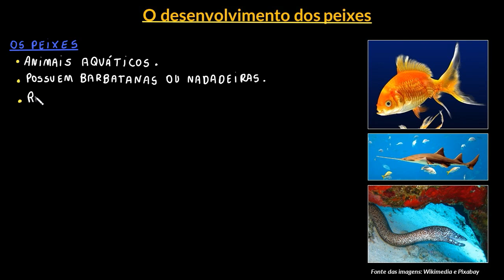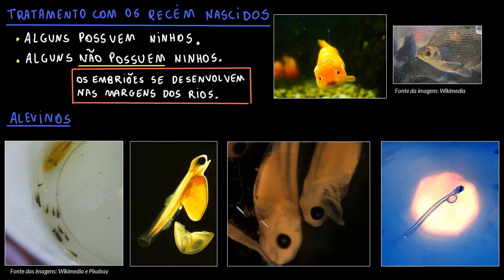O desenvolvimento dos peixes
Nesta videoaula apresentamos as etapas do desenvolvimento dos peixes, desde a fecundação até a fase adulta.